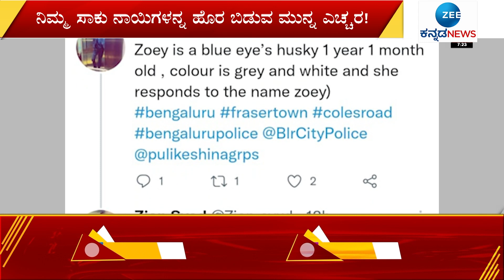Dog thieves in Bangalore | ಬೈಕ್‌ನಲ್ಲಿ ಬಂದು ನಾಯಿ ಕದ್ದು ಪರಾರಿ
ಬೆಂಗಳೂರಿಗರೇ ನಿಮ್ಮ ಸಾಕು ನಾಯಿ ಹೊರ ಬಿಡುವ ಮುನ್ನ ಎಚ್ಚರ.. ಯಾಕಂದ್ರೆ ಸಿಲಿಕಾನ್‌ ಸಿಟಿಯಲ್ಲಿ ನಾಯಿ ಕಳ್ಳರ ಹಾವಳಿ ಹೆಚ್ಚಿದೆ. ಬೈಕ್‌ನಲ್ಲಿ ಬಂದು ನಾಯಿ ಕದ್ದು ಪರಾರಿಯಾಗೋ ದೃಶ್ಯ ಕ್ಯಾಮರಾದಲ್ಲಿ ಸೆರೆಯಾಗಿದೆ.